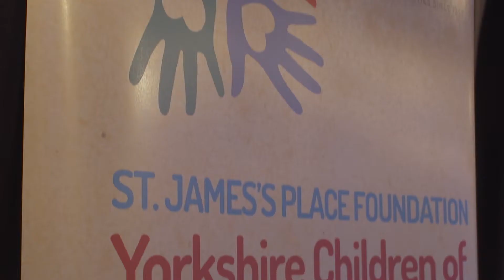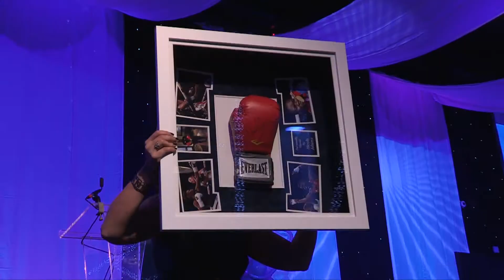Yorkshire Children of Courage Awards 2017 - Highlights Film